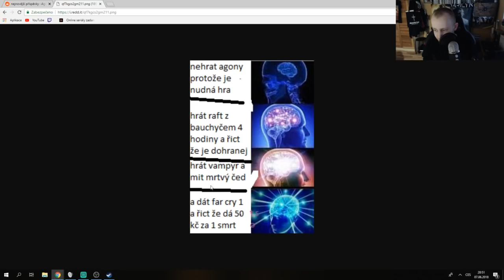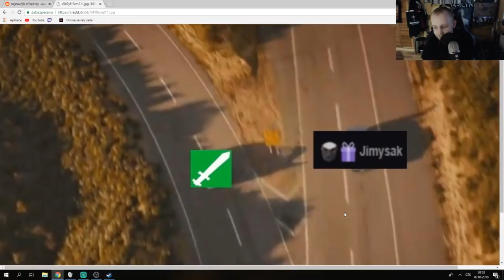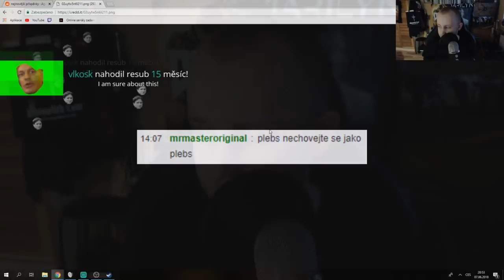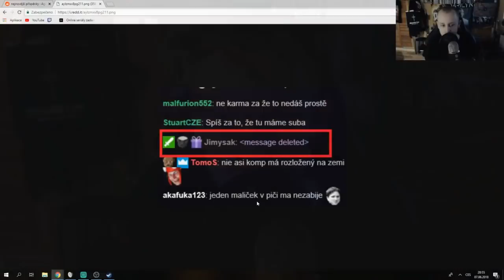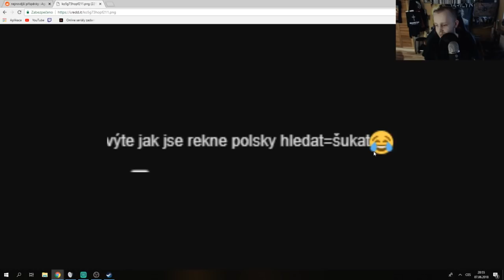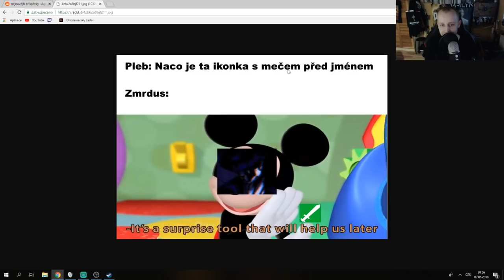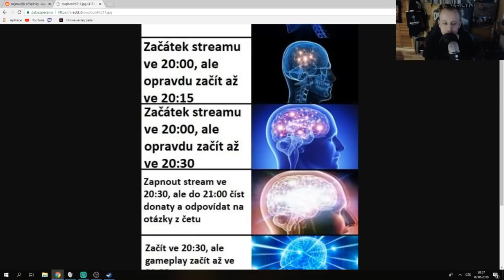Reddit reakce - Far Cry vs Crysis